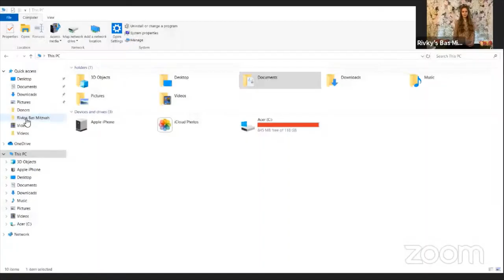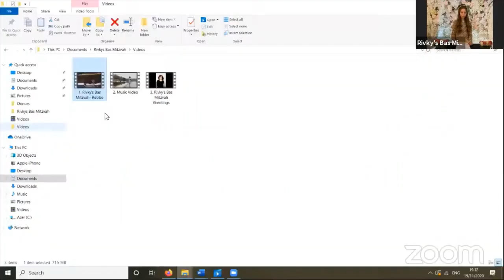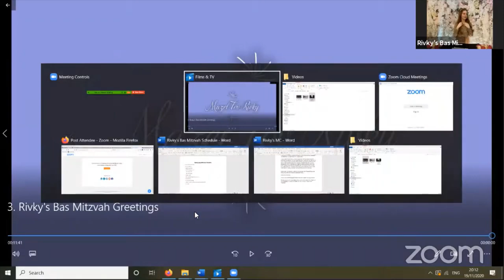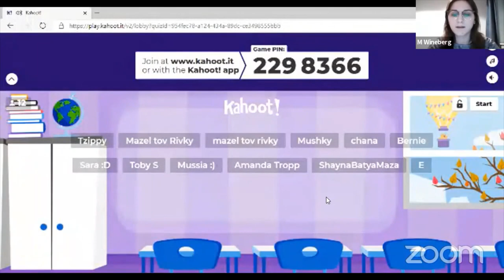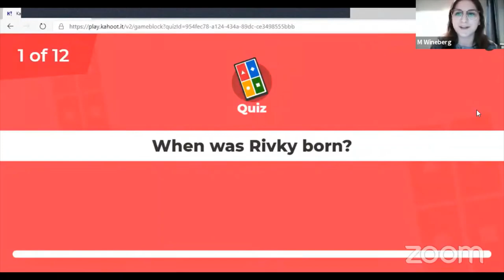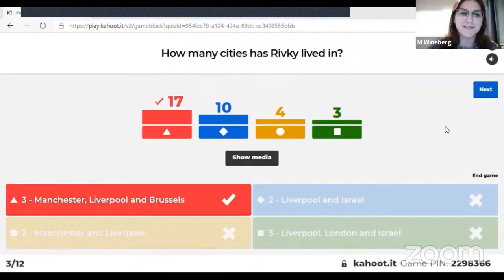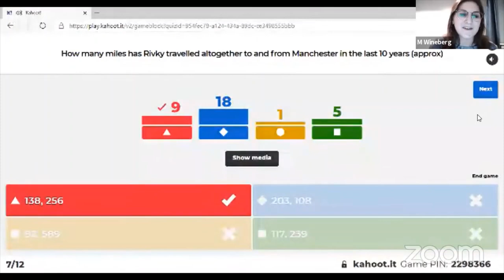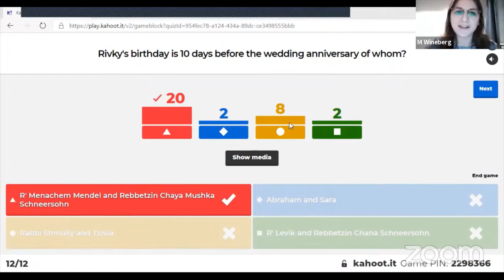Rivky Brown's Bas Mitzvah Celebration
Rivky Brown's Bas Mitzvah celebration over Zoom
00:10 - Intro
1:27 - Rebbe Video
4:47 - Reading the Rebbe's Letter
6:08 - Guest Speaker - Rebbetzen Bukiet (Brazil)
11:58 - Music Video
16:00 - Live Performance
17:55 - Bas Mitzvah Speech
23:55 - Guest Singer & Entertainment - Chanale Fellig
51:20 - Video Greetings
1:03:55 - Kahoot Game